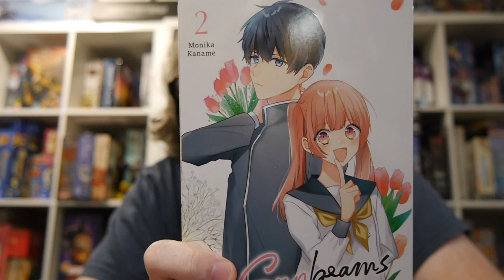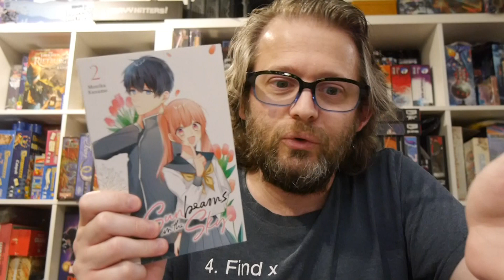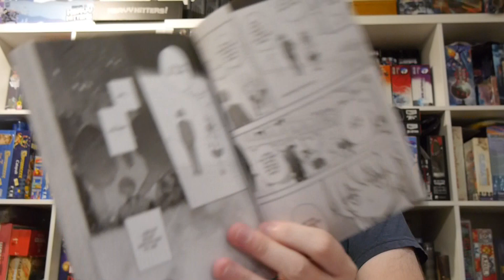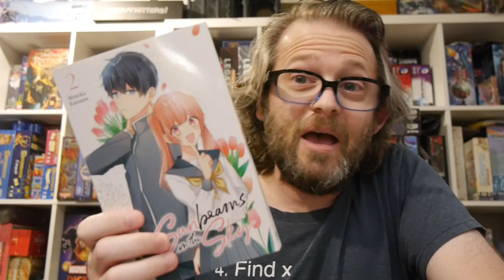Sunbeams in the Sky Vol. 2 is cute but you'll need a chart to keep track of everything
Himari and Mio have traded places during the school festival--but what will Himari do when someone recognizes her? Meanwhile, after hearing a rumor that a confession at the after party will lead to romance, Mio decides to tell Asaka how she feels...

Story: Monika Kaname
Art: Monika Kaname
Translation: Julie Goniwich
Letterer: Rochelle Gancio